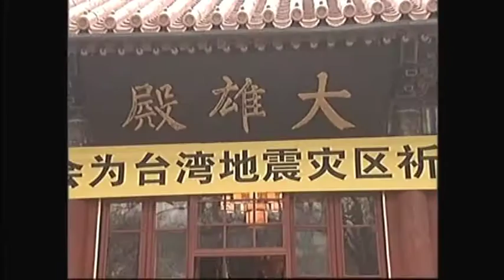6607 CHINA-TAIWAN-EARTHQUAKE-PRAYER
6607 CHINA-TAIWAN-EARTHQUAKE-PRAYER